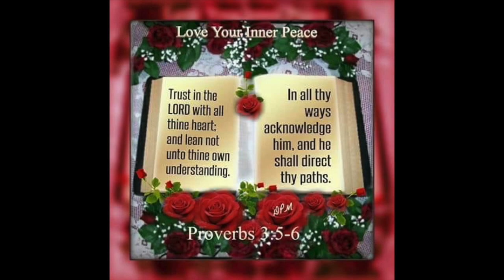Gospel Dancehall Mix 2019 Vol. 1 Christian Dancehall/ Gospel Reggae/Gospel Hits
I do not benefit from making gospel mixes on youtube if your getting value from my contents please feel free to donate to my ministry.

THIS MIX FEATURES GOSPEL DANCEHALL/CHRISTIAN DANCEHALL/GOSPEL REGGAE IT HAS THE BEST GOSPEL MUSIC/GOSPEL HITS/NICE GOSPEL MUSIC JUGGLING.
TRACKLIST
01 INTRO
02 LIVE FA CHRIST-RHOAN DELL
03 HE WALKS WITH ME-MR VEGAS
04 GOD ARMY-CHRISTLIKE FT RYAN DAVIS
05 NO WEAPON-JERMAINE EDWARDS
06 PRAISE HIM-MARCO NEWELL
07 WITHOUT YOU WHERE WOULD I BE-SINGER J
08 JELLY WATA-CHOZEN
09 LORD I PRAY-WAYNE MARSHALL
10 PLEAD MY CAUSE-RHOAN DELL
11 GIVE HIM GLORY-GOLDA MCFARLANE
12 PROVIDER-RHOAN DELL
13 BAWL OUT-CHOZEN
14 PROMISE LAND-CHRISTLIKE
15 WORLD PRAISE-DISCYPLE
16 PROPS-KAWNA STONE FT DUNAMIS REIGNZ
17 LAST DAYS-STEPHEN MURPHY
18 LIFE SET APART-WD SAPPLETON
19 HOLY-LARYNX MERIT
20 PLEAD THE BLOOD-LARYNX MERIT
21 REAL REAL CHRISTIAN-RHOAN DELL
22 I'M THIRSTY-JESUS RAMBO
23 YOU MAKE ME WANNA-DJ NICHOLAS FT TODD DULANEY
24 LOVE OF MY LIFE-RYAN MARK
25 THE WALL-CHRISTOPHER GAYLE FT DWEENO
26 PROSPER-CHOZEN FT KUKUDOO
27 GOD PICKNEY-ADMIRAL BAILEY
28 POCOMANIA DAY-LOVINDEER
29 FIND YOUR WAY BACK HOME-LOVINGDEER
30 PRAISE THE ALMIGHTY-GRAMPS HERITAGE
31 JESUS RULE-MONTY G
32 HEAD CYAA HOT SO-PRODIGAL SON
33 FORGIVENESS-ADRIAN BANTON
34 FAKE FRIENDS-EDDIE NEBLETT
35 SEND ME-SHAWN ENGLISH
36 NAH GO BACK-DI ANOINTED VALE FT NAYCHA KIDD
37 MAD OVA ME-RYAN DAVIS
38 NAH GO A HELL FI NOBODY-JESUS RAMBO